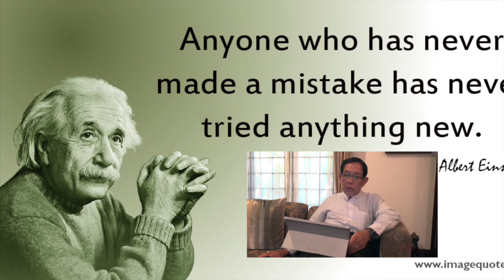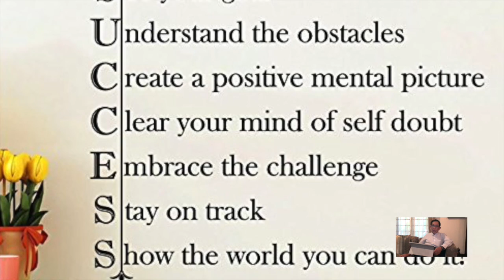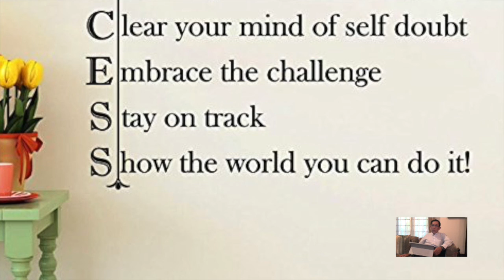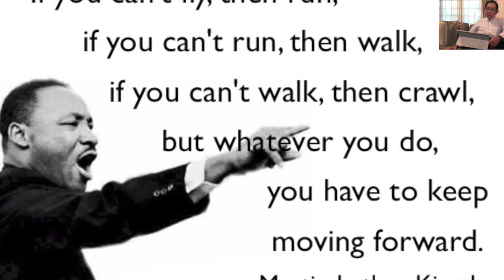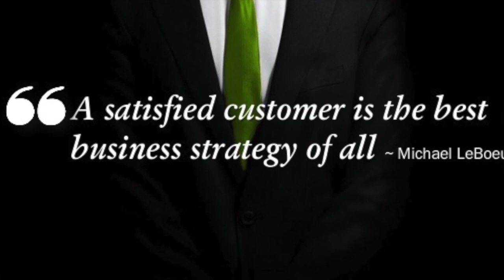"Business & Success" by Prof Dr Aung Tun Thet - Part 2